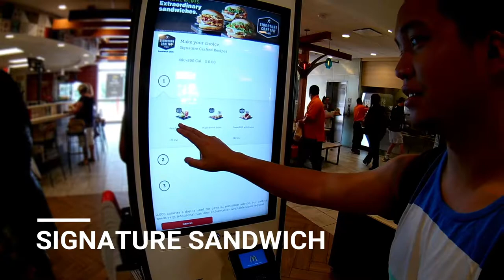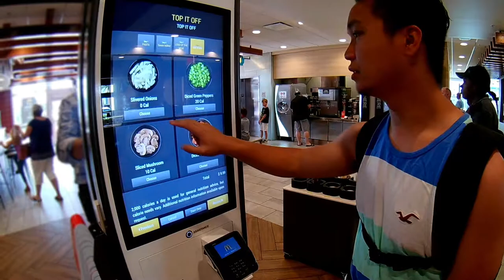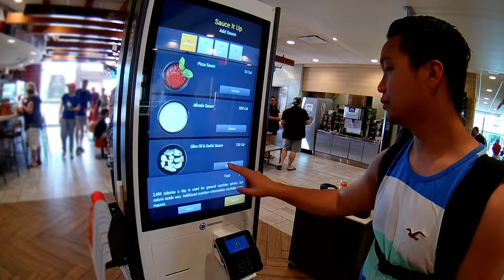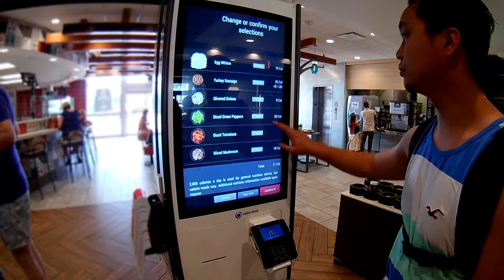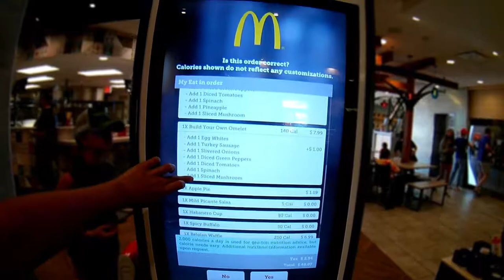McDonald's Omelette, Pasta, Pizza & Waffle? | Orlando #7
On our last day in Orlando we go to the biggest entertainment McDonalds. Watch us as we indulge in a self ordering kiosk where we get to choose our own customizable McDonald's favorites!